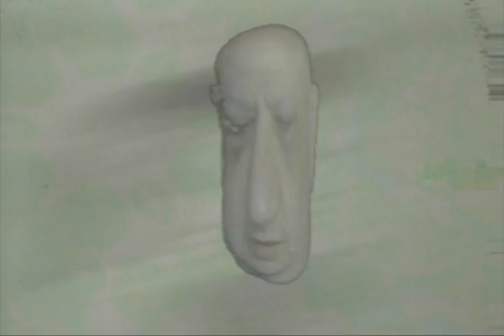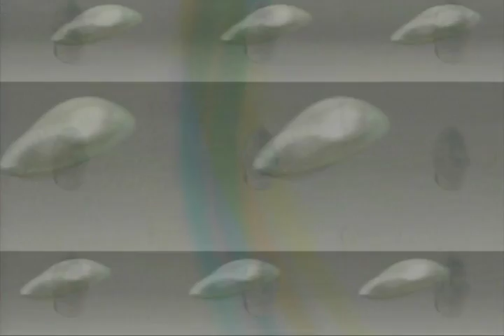Weirdos.TV episode 2110 - The Brain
featuring the hit singles "Know Now" and "Backwards"